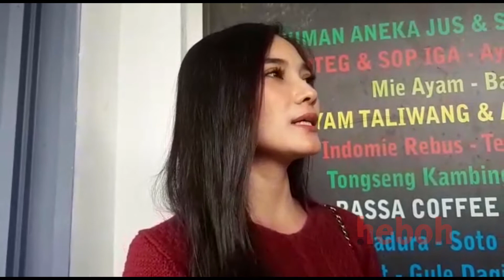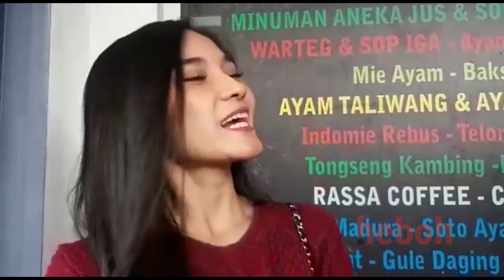Selama di Rumah, Garneta Haruni Lebih Mengenal Karakter Anak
Selama di Rumah, Garneta Haruni lebih banyak menghabiskan waktunya bersama sang anak yang saat ini berusia 5 tahun. Quality time yang didapatnya saat ini terasa sangat berarti bagi Haruni untuk lebih mengenal karakter anaknya.
Namun Haruni mengakui dirinya harus beradu argumentasi dengan anak ketika kembali melakukan syuting.
Maka seperti inilah Haruni harus menjelaskan dirinya kepada sang anak.